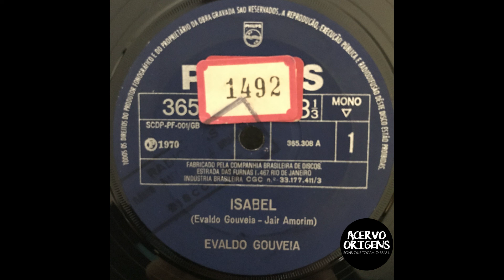Evaldo Gouveia - Isabel (Evaldo Gouveira - Jair Amorim)